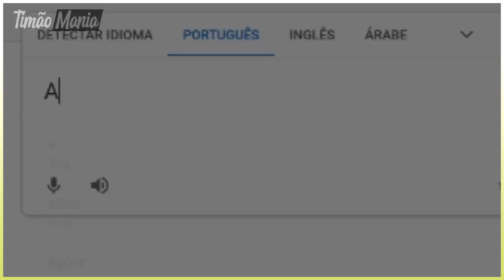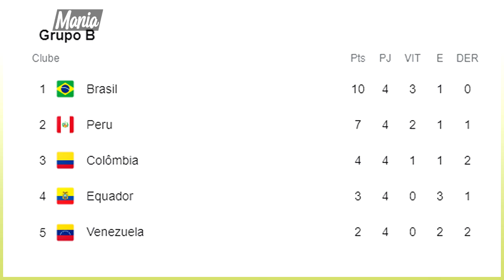DEDÉ LIVRE PRA ASSINAR! DUÍLIO ANUNCIOU PRA "FIEL" | DESMANCHE NO ELENCO | LUCRO MILIONÁRIO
Fala fiel, tudo certo com vocês?! Meu nome é Victor Dias e eu estou aqui para trazer todas as informações do dia-a-dia do Coringão. Bastidores, Jogos, Campeonatos, Mercado da Bola, tudo isso e muito mais!

Tempo do Video⤵
0:00 Introdução
0:23 Corinthians x São Paulo e reestreia de Marquinhos. Tem que ser titular?
2:03 Mais 3 jogadores dão 'adeus' e Corinthians economiza 4 milhões
4:21 Timão anuncia balance e surpreende a fiel; Dívida no Pq. São Jorge aumentou!
6:21 R. Varanda bate marco negativo 'surpreendente'
7:48 Dedé acerta rescisão e está livre no mercado. Seria uma boa pro Timão?
9:10 Encerramento

- Osmar, Doutor🩺